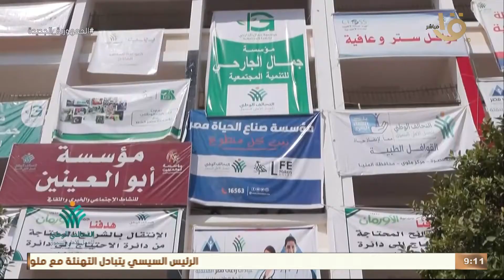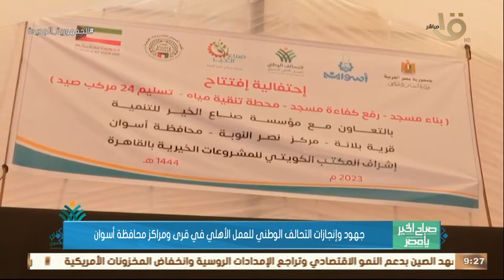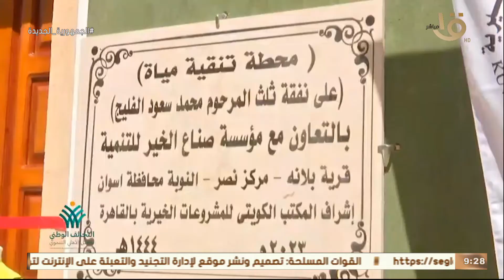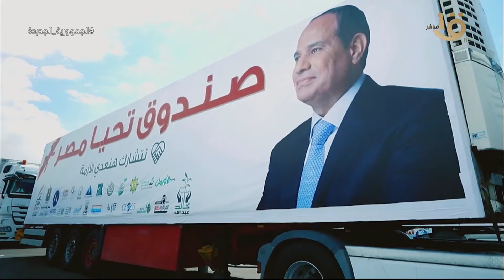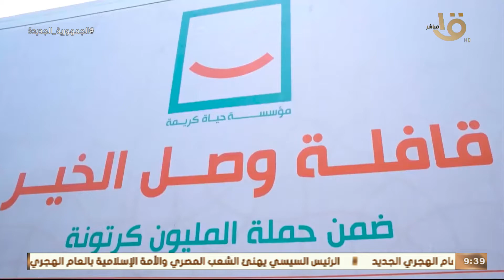ماذا قدم التحالف الوطني للعمل الأهلي لدعم الأسر الأولى بالرعاية؟ .. عضو مجلس أمناء التحالف يوضح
صباح الخير يا مصر | ماذا قدم التحالف الوطني للعمل الأهلي التنموي لدعم الأسر الأولى بالرعاية؟ .. عضو مجلس أمناء التحالف يوضح